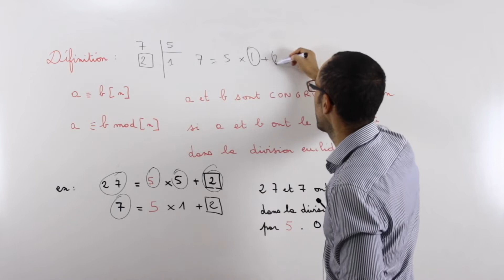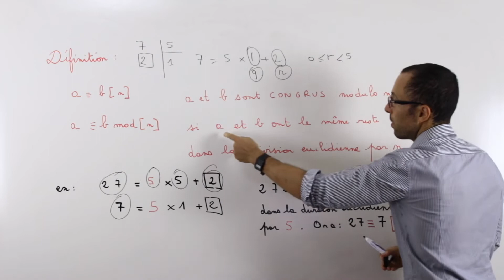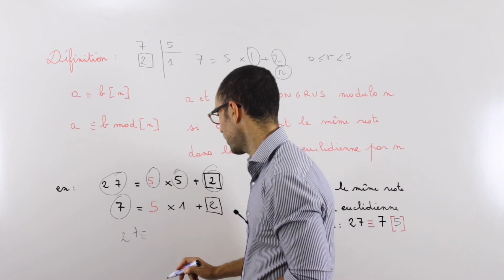Congruences: Définition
Découvrez l'essentiel de ce qu'il faut savoir sur la notion de congruences. Notion d'inversibles, Z/nZ. Savoir calculer avec les congruences. N'hésitez pas à poser des questions dans les commentaires.

Découvrez le site internet Cette vidéo traite de Mon film 24